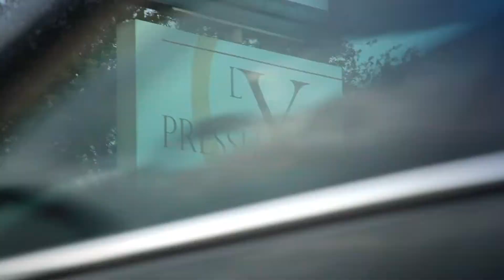Inside the Design Studio - Presented by Lytle Pressley Contemporary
Lytle Pressley Contemporary is Austin's source for affordable contemporary furniture and fine art. Join founder Lytle Pressley for his new series Inside the Design Studio where he delves deep into the lives and careers of the architects and designers that literally shape our lives. Dick Clark, one of Austin's premier modernist architects, was the first guest on the program on Jan. 8, 2012. For a complete list of upcoming tapings and to reserve seats go to: